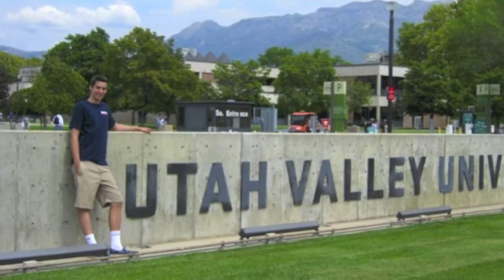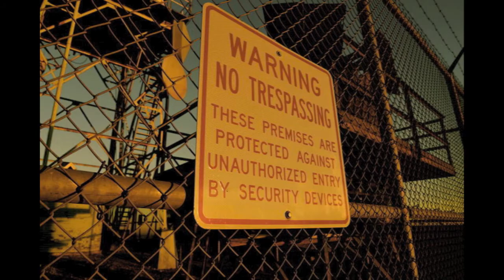Mitchell Page Photo Final